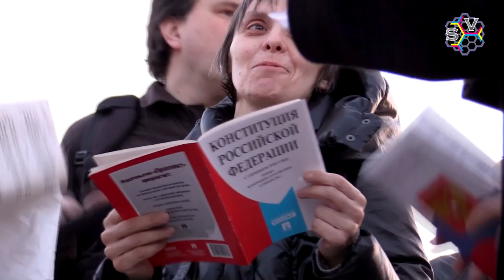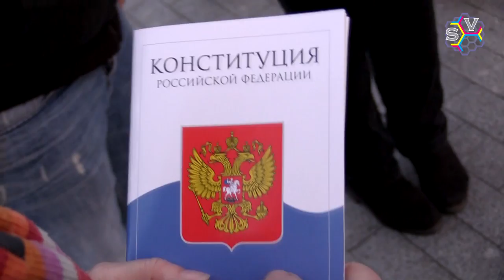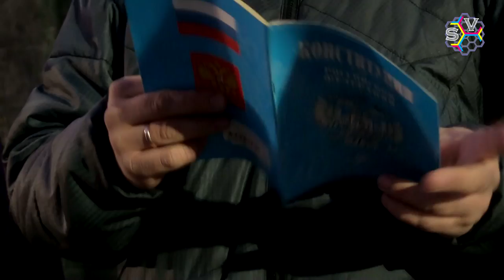Уличные чтения Конституции РФ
Вечером 12 апреля в Москве прошли третьи по счету чтения Конституции Российской Федерации. В День космонавтики очередные чтения было решено провестми возле Памятника Покорителям космоса на ВДНХ.